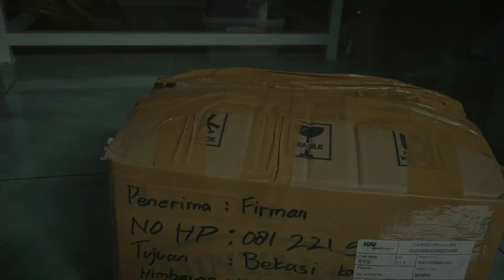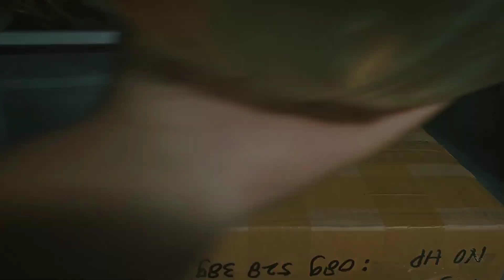unboxing ikan maskoki ranchu